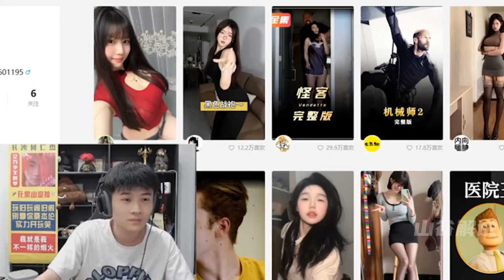高质量收藏家连刷20个视频都是同一类型，让桑杰彻底傻眼！